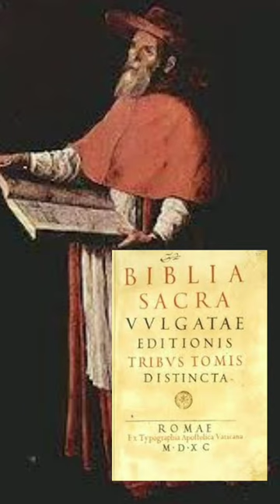¿Quién fue san Jerónimo? (30 de septiembre)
Canal católico, en concordancia con las enseñanzas de la Iglesia Católica.